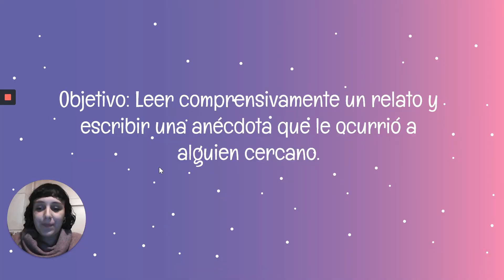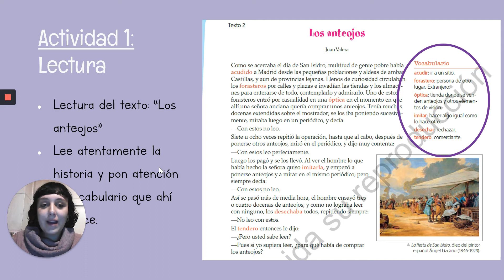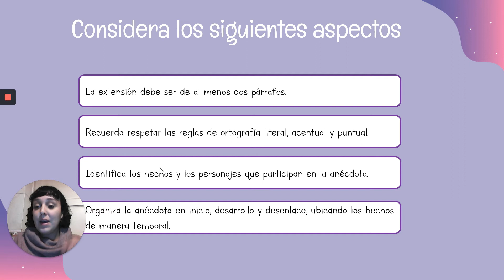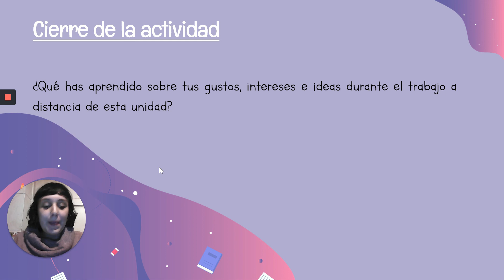5°Básico. Lenguaje y Comunicación 6. Síntesis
Actividad de cierre del primer semestre.